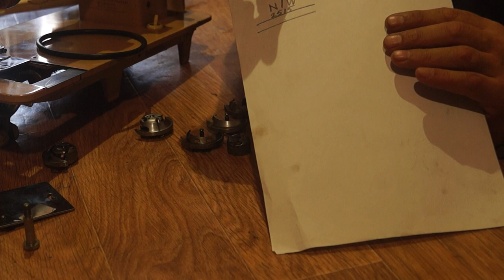Келлер-51.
Подобрать расходники. Резинка моталки. Челночное.